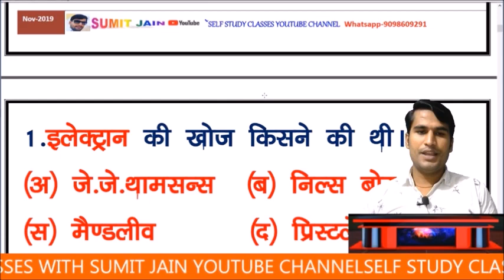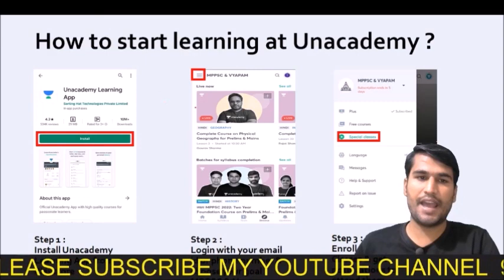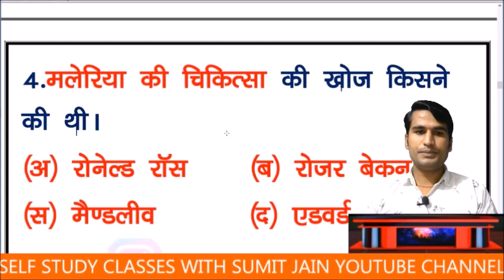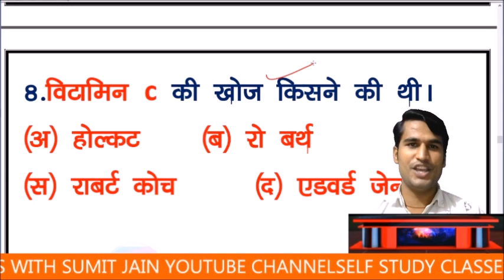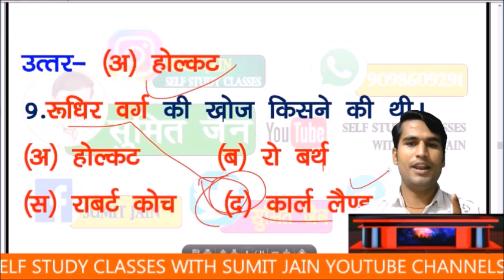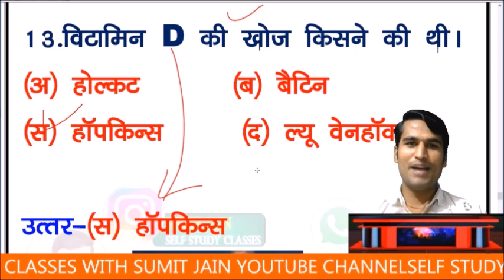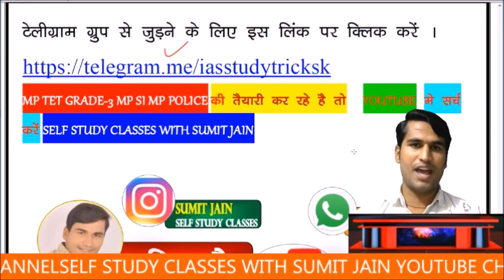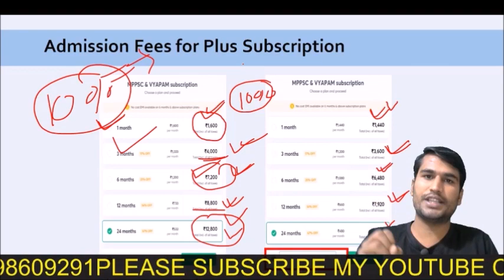MP POLICE EXAM 2021 , # MP PSC \ MP SI \ MP JAIL \ GS TRICK \ KHOJ OR KHOJKARTA SUMIT SIR